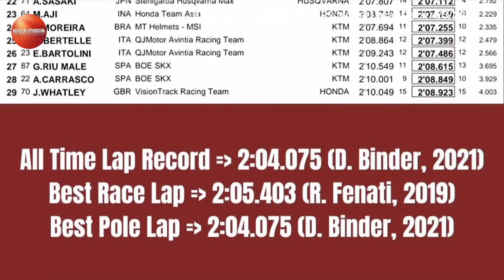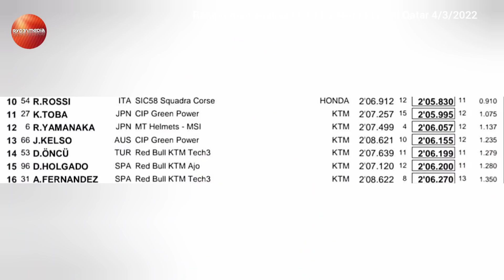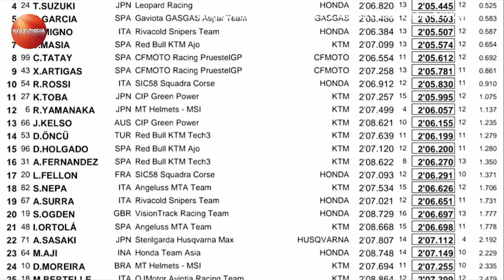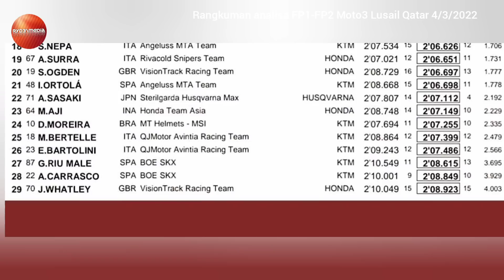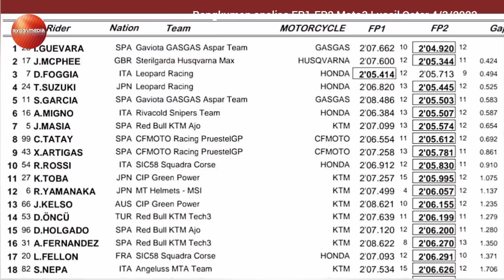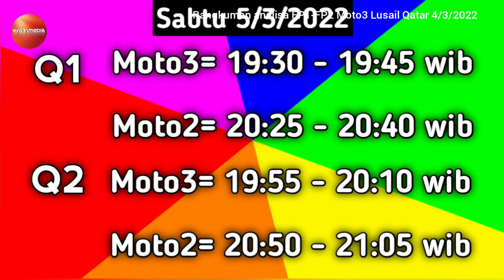Analisa Rangkuman FP1 FP2 Moto3 Lusail Qatar 4/3/2022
Analisa Rangkuman FP1 FP2 Moto3 Lusail Qatar 4/3/2022 Moto3 Qatar 2022
Hasil FP2 Moto3 Lusail Qatar 4/3/2022
MARIO SURYO AJI FP2 Moto3 Lusail Qatar 4/3/2022
Hasil FP1 Moto3 Lusail Qatar | 4/3/2022
MARIO Suryo AJI dan Rookie Jebolan FIM CEV Moto3 2021
Daniel Holgado
Ivan Ortola
Scott Ogden
Joshua Whatley
Joel Keslo
Diego Moriera
David Munoz
Matteo Bertelle

Mario Aji Moto3 2022 Adaptasi Cepat Kurangi Crash  Tahap Pemulihan
Mario Aji Race Qatar Tanpa Taiyo Furusato
Taiyo Furusato Cedera
Taiyo Furusato Absen Race Qatar 2022
Hasil Lengkap Portimao Test hari ke 3 | Moto3 - Moto2 | 21 Feb 22

Mario Fokus Pemulihan Cedera Tulang Paha, untuk Moto3 2022
Target Mario Suryo Aji Moto3 2022
Moto3 world Championship
Mario Suryo Aji bergabung dengan Honda team Asia untuk kelas Moto3 world championship 2022 menarik untuk disimak bagaimana perkembangan Mario aji kedepan bersama Honda team Asia menggunakan motor prototype Honda NSF

Semoga Mario aji mampu tampil kompetitif bersama Honda team Asia

Device : Redmi 6A
mic : Easy voice recorder (PlayStore)
Apk edit : Youcut (PlayStore)
YouTube Thumbnail : PixelLab (PlayStore)